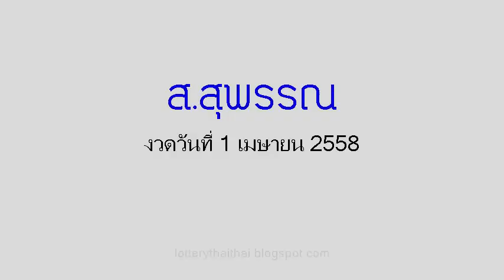เลขเด็ดงวดนี้ หวยซอง ส.สุพรรณ 1/04/58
หวยเด็ด เลขเด็ดงวดนี้ หวยซอง ส.สุพรรณ งวดวันที่ 1 เมษายน.58